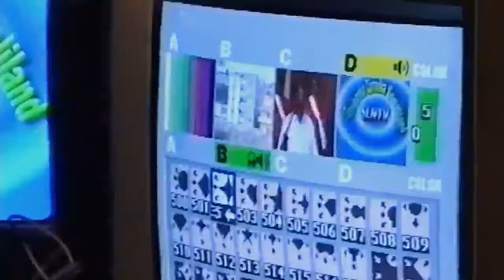AASAASAYAASHII TVGA QARANKA SOMALILAND TOBAN SANO KA HOR OO KU BEEGNAYD SANNAD GUURADII 1AAD SLNTV